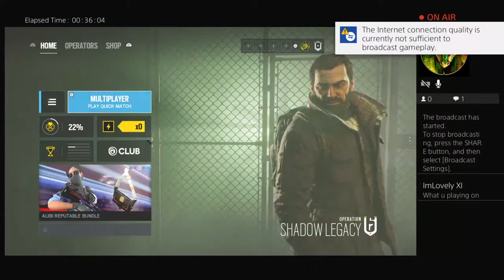Rainbow 6 siege silver v game play